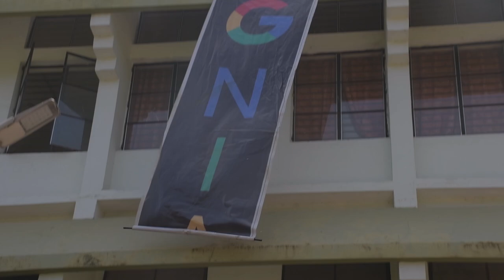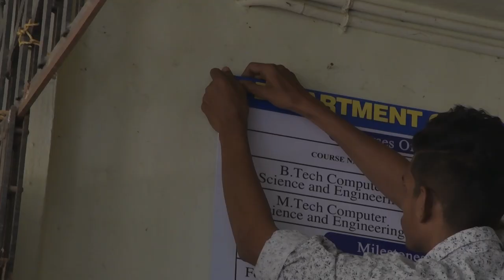INSIGNIA XX Aftermovie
A detailed glimpse into insignia(Computer science Department's Tech Fiesta under Dyuthi)